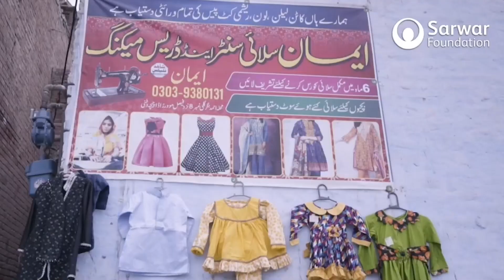HunarGahs helped many women secure employment&start own businesses through free skills training